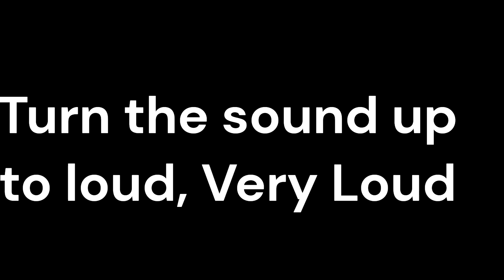Incredible RAAF F35 Fly By (3 times) from my Hobie Fishing Kayak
Sitting in my kayak fishing off the coast of South West Rocks, NSW - when 2 RAAF F35's did 3 fly bys.  Incredible sound, video doesn't do it justice as to how close they were and how loud it was.